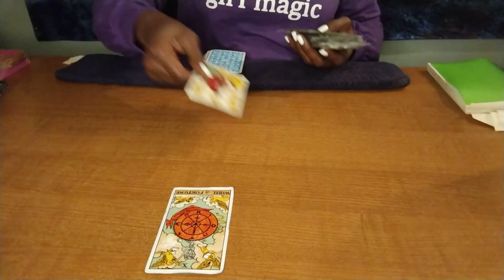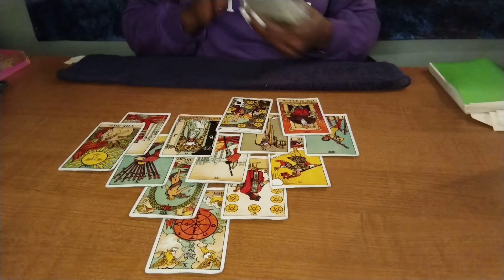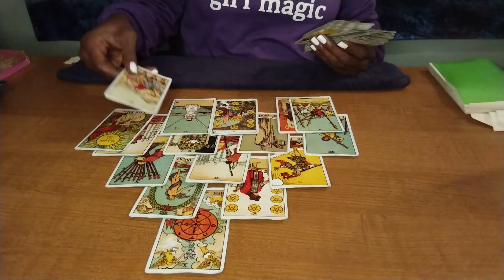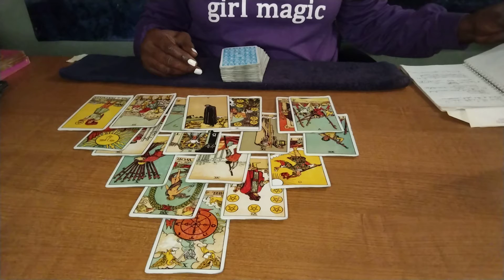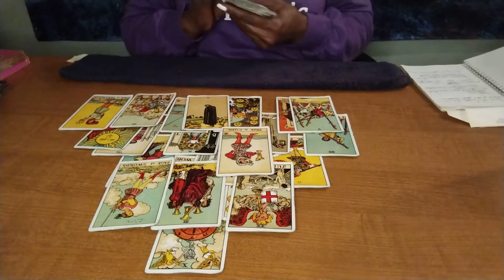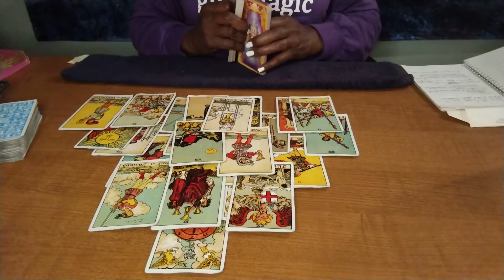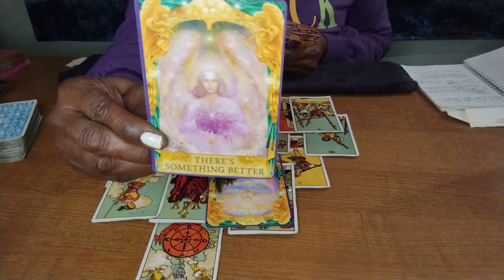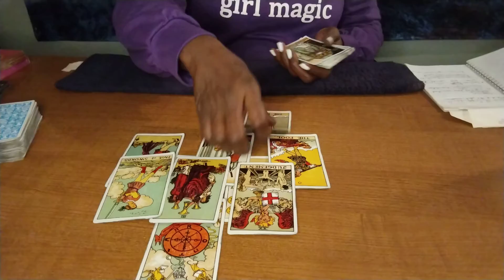Leo ♌ Weekend - GOD IS YOUR COUNSEL & COMFORTER 🤗